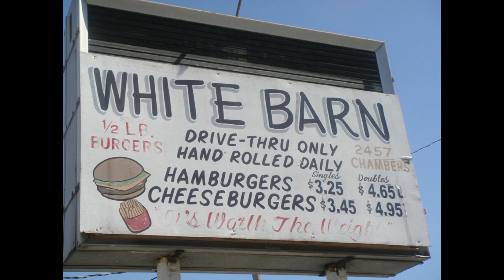white barn commercial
most delicious burgers in St. Louis
great deal*